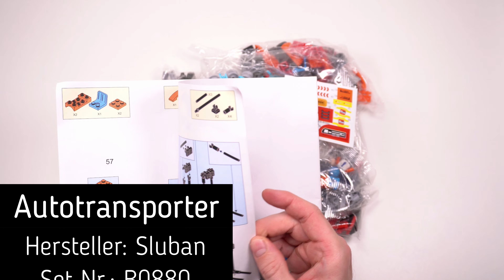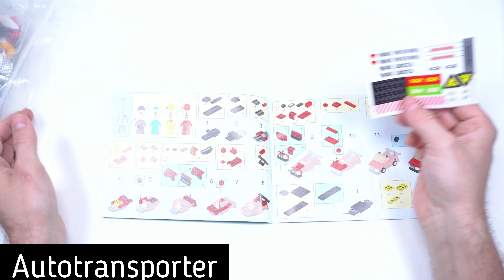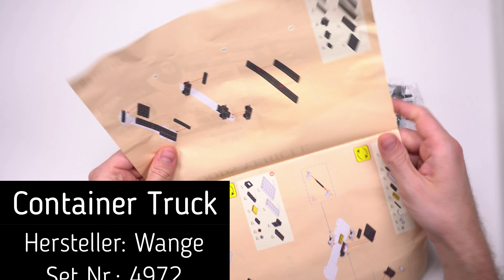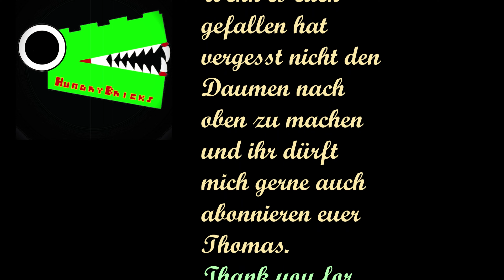Verschiedene Truck SPEED BUILDS von Wange und Sluban Klemmbaustein (Lego) gekauft bei Aliexpress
00:00 Intro
00:34 Tanklastwagen B0878 Panlos
05:45 Abschlepptruck B0877 Panlos
10:01 Camper Bus B0707 Panlos
13:02 Abschlepptruck B0879 Panlos
18:42 Autotransporter B0880 Panlos
28:34 Autotransporter B0339 Panlos
41:14 Container Truck 4971 Wange
46:24 Container Truck 4972 Wange
52:25 Outro